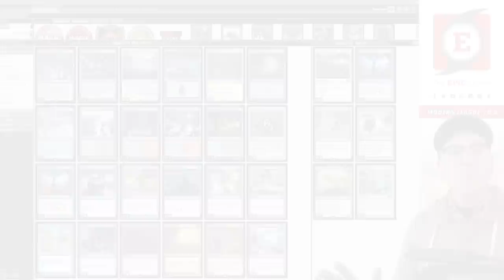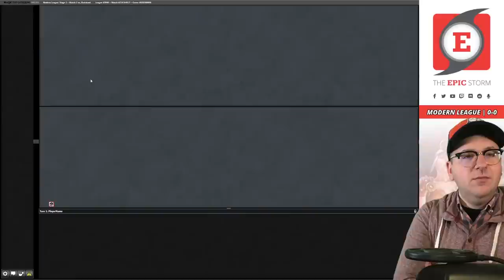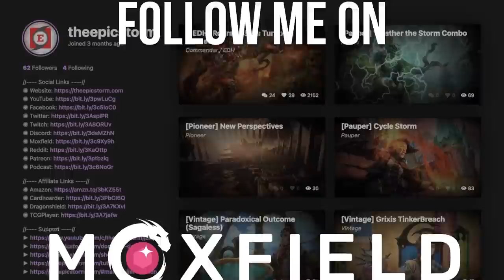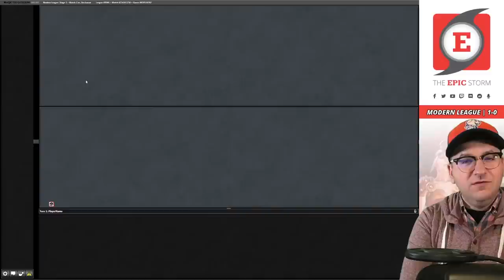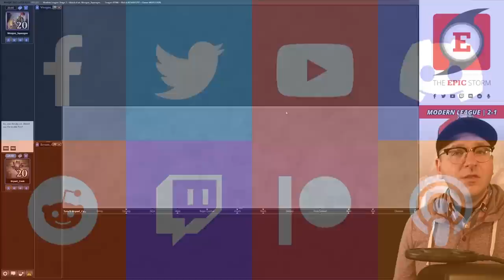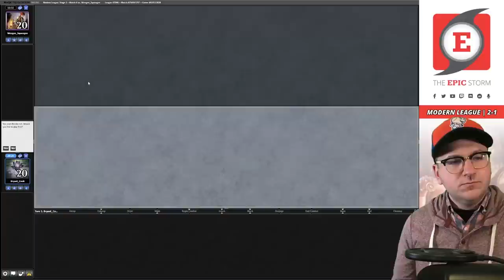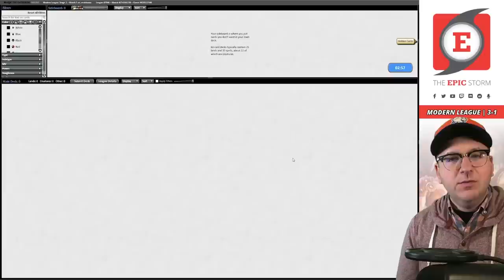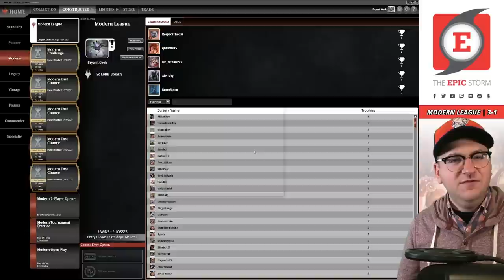Want to beat Blood Moon? ADD A 5TH COLOR! 5c Lotus Breach Combo in MTG Modern | Magic: The Gathering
Bryant Cook plays 5c Lotus Breach Combo in a Modern League on Magic: The Gathering Online! These matches were played on: 11/26/22

Lotus Breach is a Grixis Underworld Breach-based combo deck! The plan is to get Lotus Field into play and then untap it twice using Twiddle or Dream's Grip. Once you have six mana you can cast Wish for Underworld Breach and then escape a Twiddle twice before casting Wish again — at this point, cast Tome Scour.

This will create a loop where you cast Tome Scour twice and Twiddle once to be +1 card in the graveyard every three loops. After enough loops, we can our favorite Storm card Grapeshot for the win! Want to beat Blood Moon? ADD A 5TH COLOR!

⚡ Deck Tech — 00:00

// Matches //
Round 1 vs. Rudokant with Elementals — 00:04:22
Round 2 vs. Neclauzar with Green Tron — 00:14:05
Round 3 vs. linksss with Mardu Burn — 00:23:49
Round 4 vs. Weegee_Squeeqee with Izzet Murktide — 00:29:04
Round 5 vs. erokkuma with Azorius Control — 00:39:52